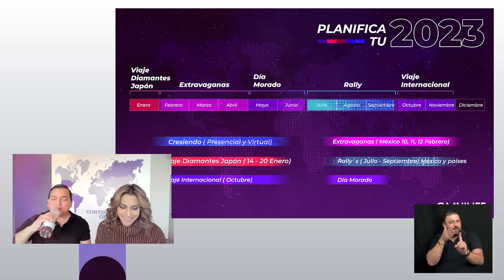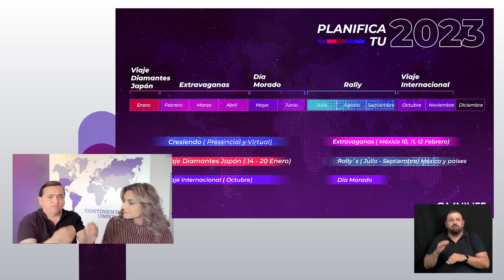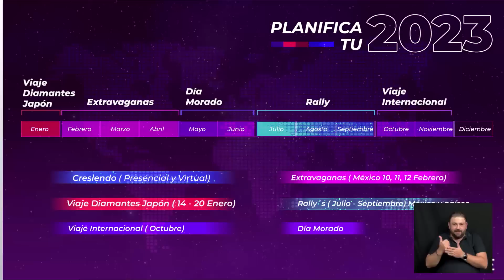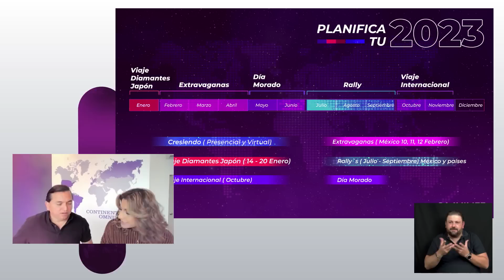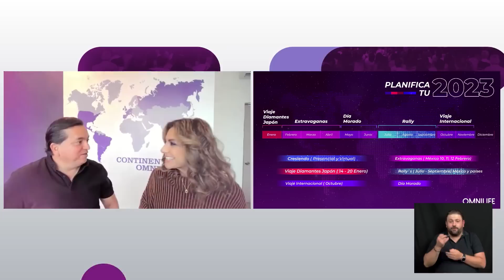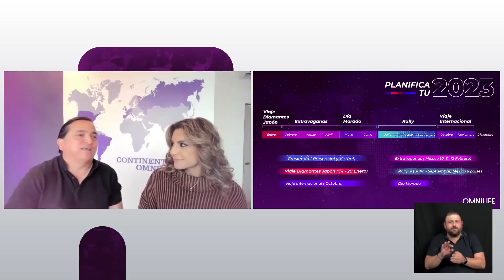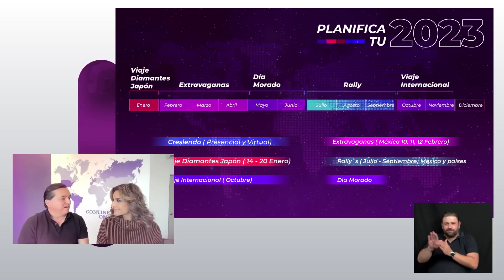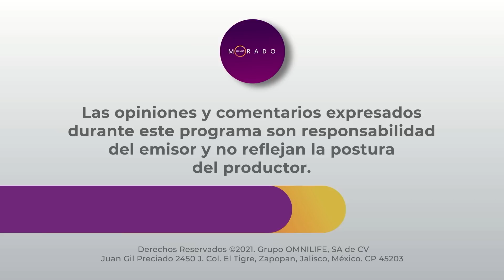Mundo Morado #226 Planea tu estrategia para un 2023 próspero 03-01-2023